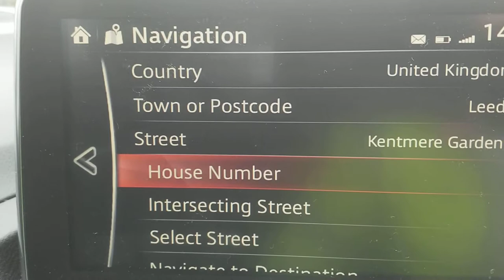Ghost Recon _ Wastlands